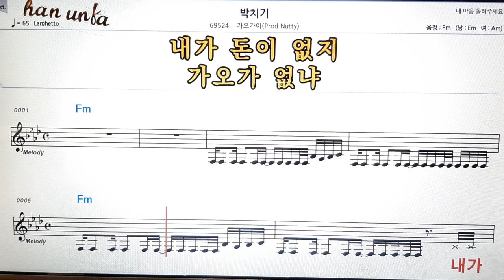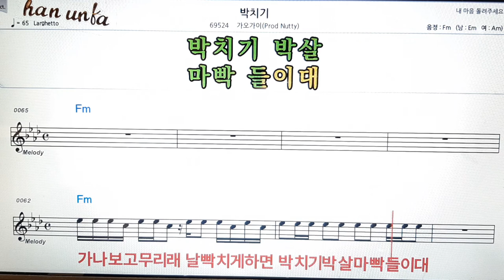박치기/가오가이👍노래 반주, 코드 악보,가라오케💋Karaoke*Sheet Music*Chord*MR